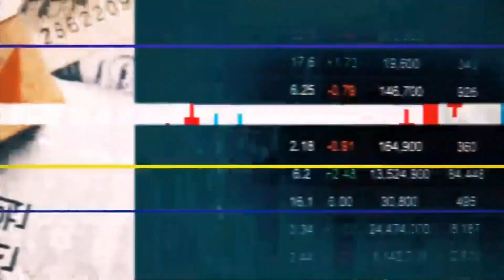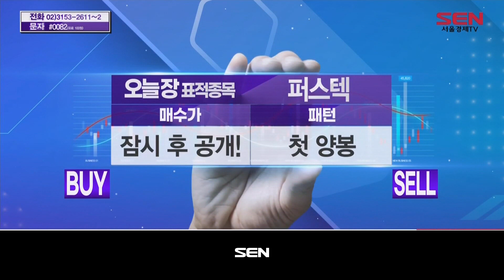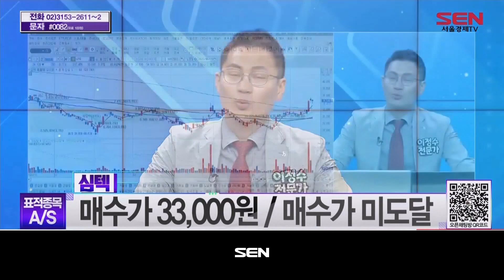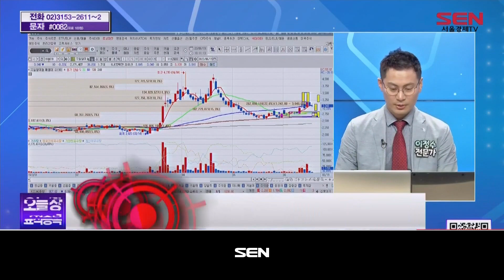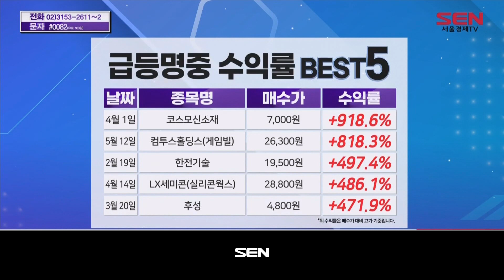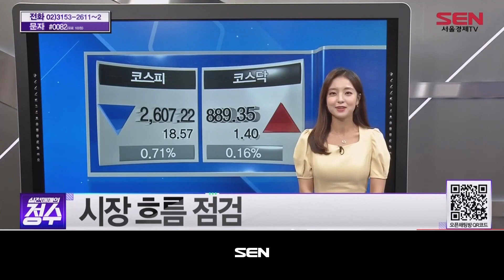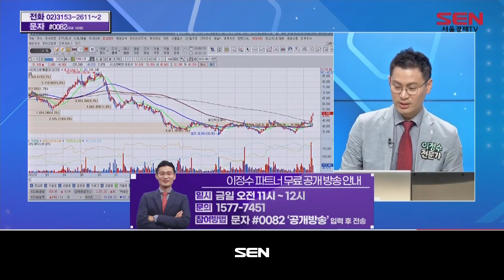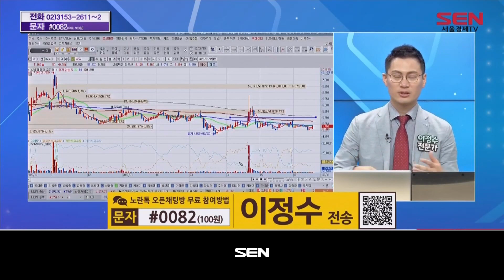실전매매의 정수_94회_20230619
1) 시황점검
- 코스피, 0.8%대 내린 2,600선
- 코스닥, 0.7%대 내린 880선
- 오늘 장 투자 전략:‘청개구리’ 상승장…테마주 강세
- 오늘 장 매매 전략: 지수 변동 시, 테마주 중심 접근 전략

2) 오늘장 표적종목
- 퍼스텍

3) 종목상담
- 전화 : 덴티움,미래반도체
- 문자 : 오르비텍, HD한국조선해양,카카오,비텍